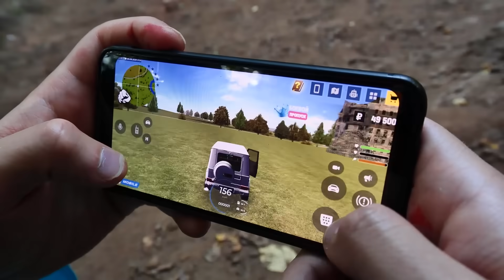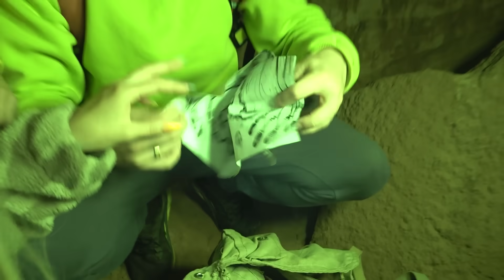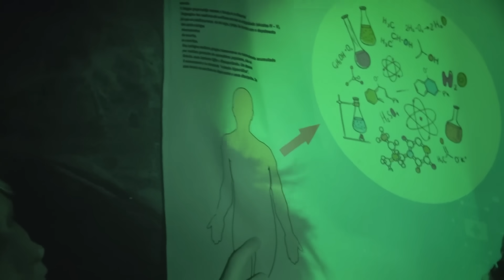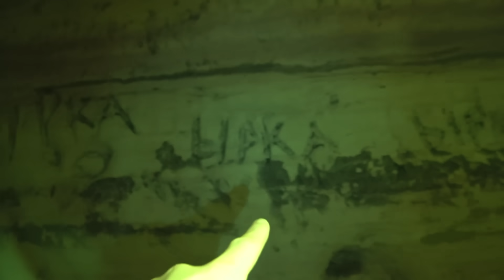Серия 2👹 Мой дрон НАШЁЛ МЕСТО, где живёт ЫРКА!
В этом видео Мой дрон НАШЁЛ МЕСТО, где живёт ЫРКА! Аришнев и его друзья встретили монстра ырка в реальной жизни ! Где живет ырка это была загадка, но мы нашли дом ырки! Пещера ырки таит много опасностей, но мы их не боимся!